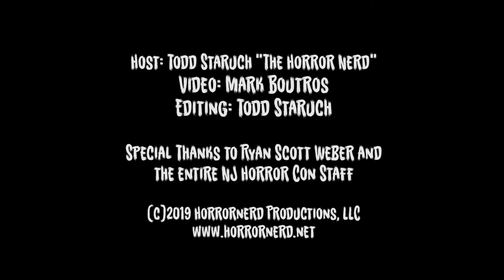NJ Horror Con & Film Festival - Fall 2019, Event Recap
A brief recap of New Jersey Horror Con & Film Festival, Fall 2019, on the final day of the show.